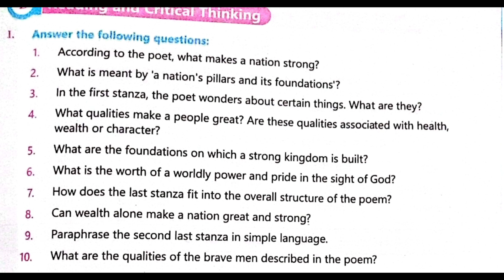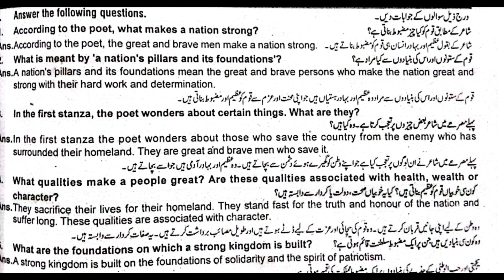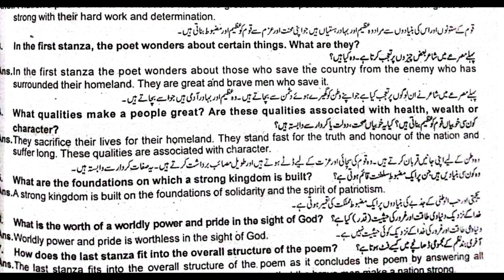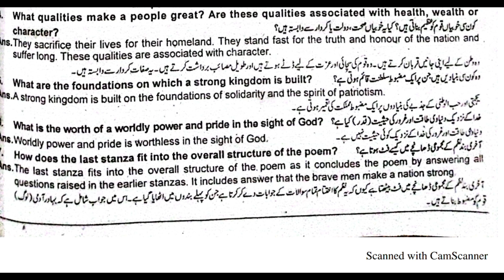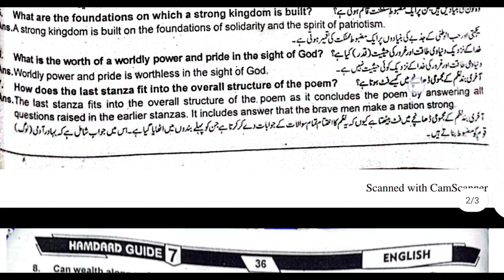The Nation's strength poem class 7 |questions answer meaning | English unit 3 exercise questions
The Nation's strength poem class |questions answers with meaning | English class 7  unit 3 exercise questions7 class English chapter 3 complete questions | 7 class english chapter  3 2023 | complete answer questions of the poem the Nation's strength  | 7 class English new sllybous lesson 3 questions with translation

In this vedio, class 7 English unit 3 answer questions in easy wording available.Complete questions The Nation strength poem

.Assalamualaikum
In this channel I share  vedio about study, study tips and best knowledge .
Friend, ap ko es channel ma study ka related har vedio Mily gi.